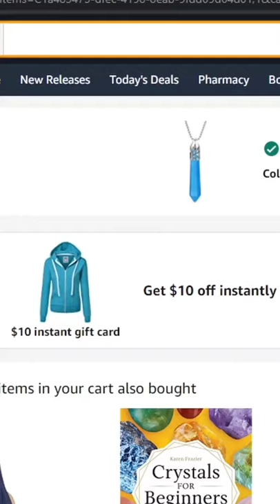Finding EnergeticRuth's Outfit on Amazon | Rec Room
I'm back again with some YouTube Shorts!

Recorded on the Oculus Quest 2 with Oculus Link.

My Gear:
Link cable - KIWI Design Link cable for Oculus Quest
PC Specs - 16GB, GTX1070, Core i5-4960K (planning on upgrading soon™)